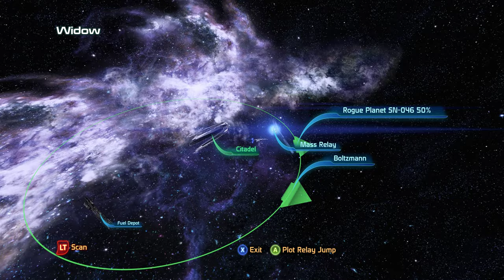Mass Effect Legendary Edition 2024 02 23 18 35 48 01